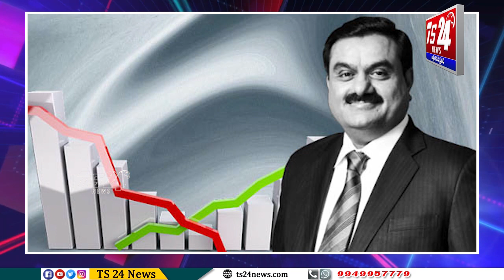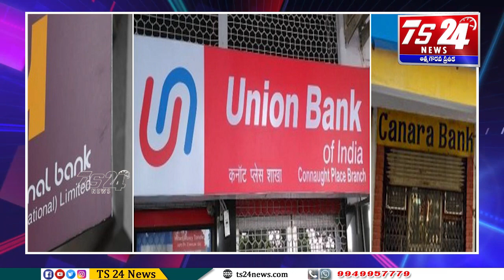1998 ముందు నుంచే అదానీ కంపెనీల్లో మోసాలు|TS24 News